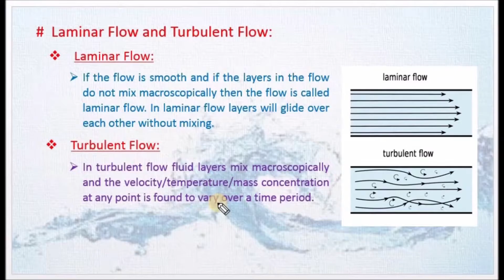Magic frozen water balloon experiment|Laminar flow|Cit tech